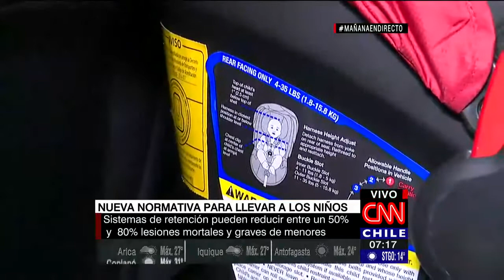Alberto Escobar por uso de sillas y alzadores: "Es una exigencia que busca proteger a los niños"